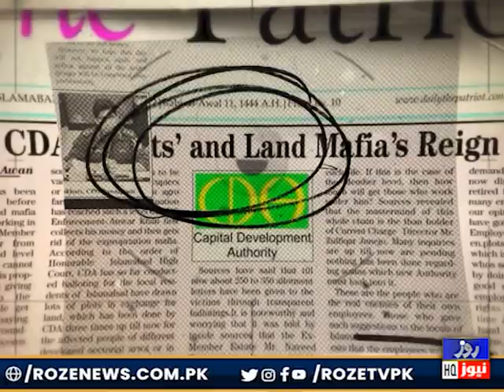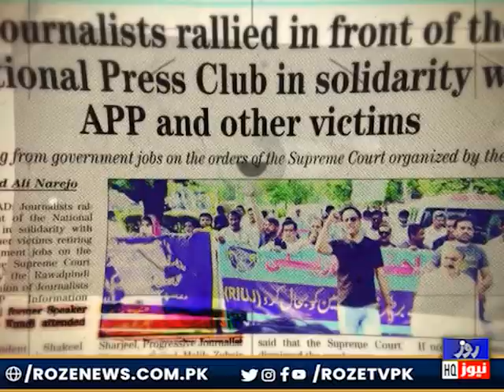Patriot Encounter With Malik Zubair | 20 May 2023 | Roze News